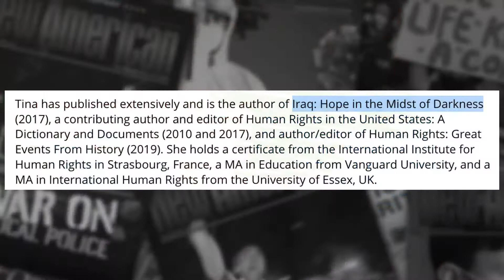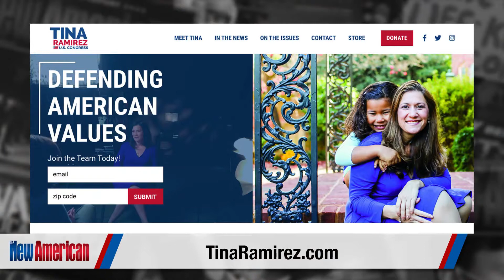Un-brainwashing Child Victims of ISIS & the Critical Importance of Religious Liberty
Religious freedom is critical to a free society, especially as persecution of Christians accelerates around the world, warns author and expert Tina Ramirez in this interview on Conversations That Matter with The New American magazine's Alex Newman. Christianity has survived and even thrived in Iraq and other nations in the Middle East despite genocide attempts and endless persecution, as Ramirez explained in a book she wrote for Voice of the Martyrs. She was able to go to Iraq to study this issue. In Afghanistan, the situation is now worse since the United States invasion and departure, she warned. Ramirez has worked actively in Sudan, too, where millions of Christians have been butchered and slaughtered for their faith. Now, with religious liberty under assault even in the United States, Ramirez is running for U.S. Congress to help protect it.